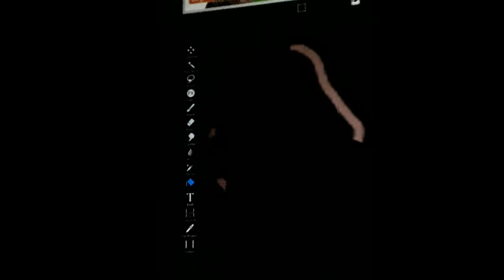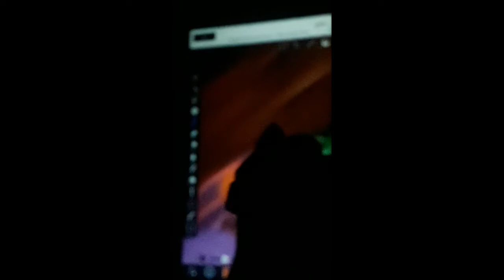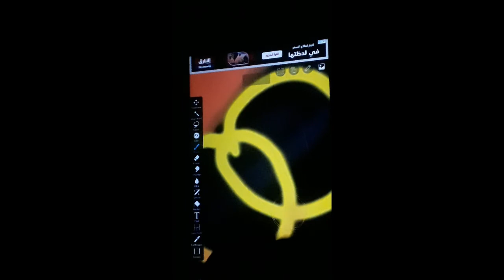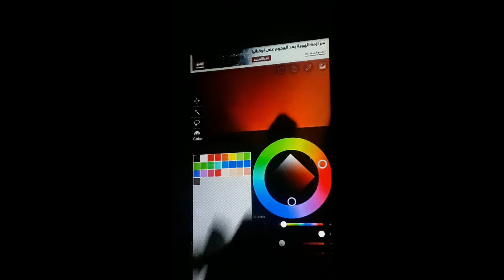Rapunzel as baddie | Glow up | Power art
hi guys welcom to my channel

this is rapunzel glow up tell me in comment box which next Disney princess u want